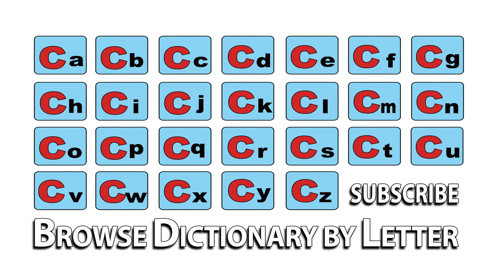Chief Inspector - Meaning | Pronunciation || Word Wor(l)d - Audio Video Dictionary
Chief Inspector - watch the video to know the pronunciation & definition / meaning of the

word.